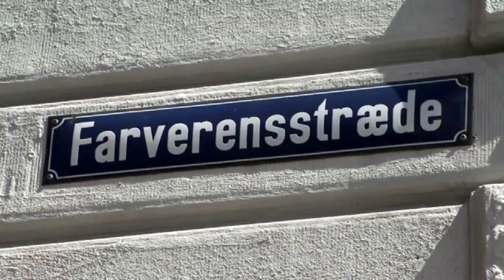Kongeland-kampagne: Nakskov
OakMedia filmede til Kongeland-kampagnen for Woco